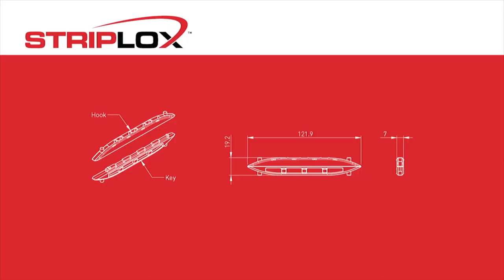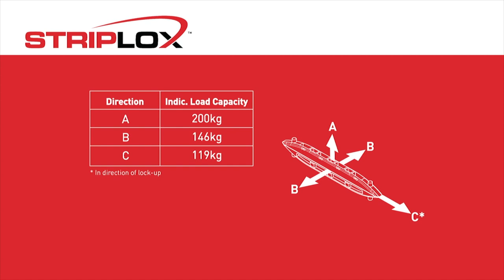Striplox™ Mini120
Type of Application: Commercial, domestic and architectural furniture, wardrobe closets, cabinetry,
framing of artwork and mirrors, RV and marine fit outs and locker room.

Connection: Male and female mortised into position.
 Replaces the need to use biscuit joints, fasteners, or cam dowels.  This saves time on labor with a quick and easy install. Completely hidden joint.
 The connectors produce a tight and strong joint either in permanent or reversible applications.
 Will not interfere with substrate finishes, such as veneers and paint.

Mounting Options: Horizontal, vertical, and lock-up mount.

Board or Panel Materials to Use: Solid wood, MDF, and other composite materials.

Outwater Industries. Serving professional industries for more than 40 years.